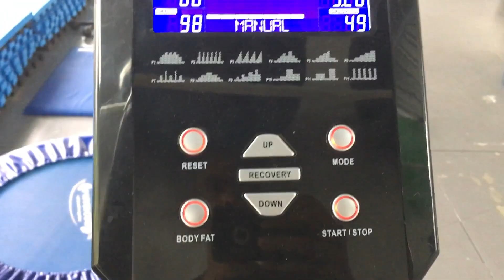Talking About Reducing Stress with Exercise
Rhi Willmot has just completed a PhD in Psychology at Bangor University looking at how physical activity can reduce stress.
Rhi's research looked at the link between exercise and improved mental health.
She also looked at parkrun as part of her phd.